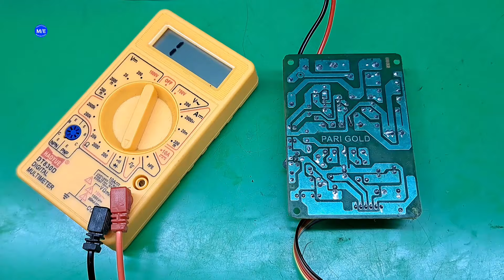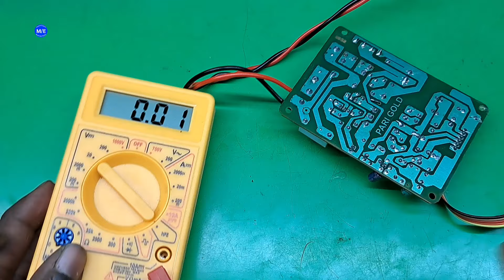फ्री डिश पॉवर सप्लाई रिपेयरिंग कैसे करें🔥 | Dth power supply ripiar | dth smps power supply repair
⚠️ चेतावनी...❗

 यह वीडियो केवल शैक्षिक उद्देश्य के लिए है। हाई वोल्टेज से आपकी जान को खतरा हो सकता है। कुछ काम खतरनाक हो सकते हैं। और उसके लिए, आप जोखिम नहीं उठाते और अपने आप को नुकसान नहीं पहुँचाते। मैं अपने काम में एक पेशेवर हूं। प्रयोग या कार्य का प्रयास करने से पहले आपको सावधानी बरतनी चाहिए।